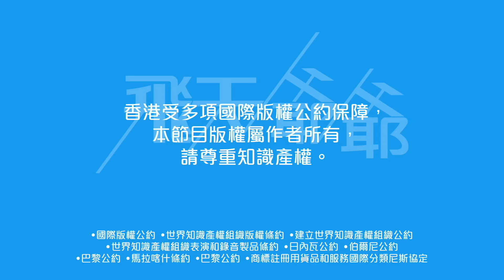《聲夢傳奇2》第14集短評：黃洛妍《溝渠暢泳》曬冷之作｜《 HatTrick 》消失了的趙紫諾去哪？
今輯暫時可能是最好看的一集，XiX 挑戰女人味，趙頌宜釋放自己再向前踏多步，趙小婷感情豐富，彭家賢可聽可觀性高，黃洛妍超班表現。